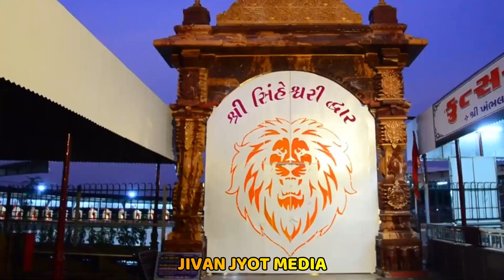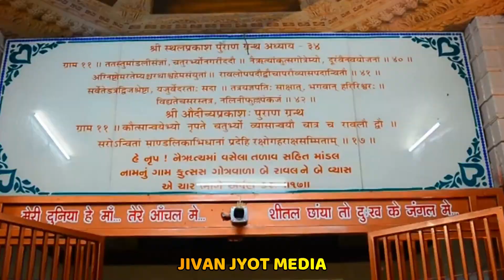ખંભલાવ માં ના પ્રાગટ્ય નો ઇતિહાસ || History of the emergence of Maa Khamblav || ખંભલાય માતાજી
માંડલના ખંભલાય માતાજી

મંદિરમાં વિધ્નરાજ હનુમાનજી અને મહાદેવ શંકરલિંગ જ્યોતના સ્વરૂપે બિરાજમાન છે. અત્યારે પણ માનું પ્રાગટ્ય સ્થાન તળાવ વચ્ચે નાની ડેરી બનાવી સાચવી રાખેલ છે. જ્યાં ટ્રસ્ટ દ્વારા કાચો માર્ગ બનાવવામાં આવેલ હોઇ વૃદ્ધો તેમજ બાળકો પણ માનાં ચરણનાં દર્શન કરી શકે છે. ટ્રસ્ટ દ્વારા અતિથિભુવન તેમજ અન્નપૂર્ણા ભુવનની સગવડતા કરેલ છે. આજે પણ માના જન્મદિવસ તરીકે દર વસંત પંચમીના દિને ભક્તજનો દ્વારા પાટોત્સવ ઊજવાય છે.

અવાર-નવાર બ્રાહ્મણો ચોટીલા માતાજીનાં દર્શને જતાં હિંસક પ્રાણીઓનાં ભોગ બનતા હોઇ વિ.સં.૧૩૩૯ના આસો માસની નવરાત્રિએ બ્રાહ્મણોના પૂર્વજો અન્નજળ ત્યાગી, હઠ-ત્રાગાં કરી અને ભક્તિનિષ્ઠાથી ચામુંડામાને ચોટીલાથી માંડલ ગામમાં લાવવા માટે વ્રત કરીને બેસી જાય છે.

માતાજી વિપ્રોની ભક્તિ જોઇ માંડલ ગામ આવવાનું વચન આપે છે. વચન પ્રમાણે માતાજી વિ.સં.૧૩૪૦ માગશર સુદ ચૌદશે માંડલ ગામના તળાવ વચ્ચે પ્રગટ થાય છે. માતાજીના સૂચન પ્રમાણે વિપ્રો માતાજીને ખભા ઉપર બેસાડી ગામમાં લાવે, છેક ત્યારથી ચામુંડા મા બ્રાહ્મણોનાં કુળદેવી ખંભલાયમાના નામે ઓળખાય છે. માતાજીની પ્રાણપ્રતિષ્ઠા વિ.સં.૧૩૪૦ શક ૧૨૦૪ મહા સુદ પાંચમે કરવામાં આવી છે. અમદાવાદથી ૮૦થી ૮૫ કિ.મી.ના અંતરે માંડલ ગામ આવે છે. વિપ્રોનો ઉદ્ધાર કરનાર સ્વયંભૂ પ્રગટ થયેલ ખંભલાય માતાજીના મંદિરમાં માતાજીનો સુવર્ણજડિત ગોખ, સુવર્ણ છત્ર-મુગટ અને નયનરમ્ય અલૌકિક સુવર્ણ કુંડળથી સુસજ્જ માની મૂર્તિનાં દર્શન અત્યંત આહલાદક છે.
જય ખંભલાવ,

મંદિરમાં વિધ્નરાજ હનુમાનજી અને મહાદેવ શંકરલિંગ જ્યોતના સ્વરૂપે બિરાજમાન છે. અત્યારે પણ માનું પ્રાગટ્ય સ્થાન તળાવ વચ્ચે નાની ડેરી બનાવી સાચવી રાખેલ છે. જ્યાં ટ્રસ્ટ દ્વારા કાચો માર્ગ બનાવવામાં આવેલ હોઇ વૃદ્ધો તેમજ બાળકો પણ માનાં ચરણનાં દર્શન કરી શકે છે.

ટ્રસ્ટ દ્વારા અતિથિભુવન તેમજ અન્નપૂર્ણા ભુવનની સગવડતા કરેલ છે. આજે પણ માના જન્મદિવસ તરીકે દર વસંત પંચમીના દિને ભક્તજનો દ્વારા પાટોત્સવ ઊજવાય છે. જેમાં ભક્તો અને માના કુત્સસ ગોત્રીય પુત્રો અવશ્ય હાજરી આપે છે.

વિપ્રોનો ઉદ્ધાર કરવા સ્વયંભૂ પ્રગટ થયેલ મા ખંભલાયનાં દર્શનથી હું ખૂબ જ ધન્યતા અનુભવું છું. માતાજી બ્રાહ્મણોનો ઉદ્ધાર કરે છે તેમ સર્વ ભક્તોનાં સંકટ હરે તેવી ખંભલાય માતાજીને પ્રાર્થના.
ખંભલાવ મંદિર,
જય ખંભલાવ,
khambhalay mata mandal,
khambhlav maa na garba,
khambhlav mataji garba,
khambhlav mataji temple mandal,
khambhlav maa,
khambhlav maa aarti,
khambhlav mataji live darshan,
khambhlav stavan,
khambhlav ramamandal,
khambhlav mataji no thal,
khambhlav mataji hadiyana,

ખંભલાય માતા,
ખંભલાય માં,
જય ખંભલાય,
khambhlav maa,
khambhlaY mataji,
khambhlav maa photo,
khambhlav navsari,
khambhlav pin code,
khambhlav maa temple mandal,
khambhlav maa mandal,
khambhlav mataji mandal,

પ્રિય  મિત્રો,
                  🙏જીવન જ્યોત 🙏
  આપ સૌ ને મારા જય શ્રીકૃષ્ણ  🙏
મારી youtube ચેનલ " જીવન જ્યોત " આપ સૌ નુ હાર્દિક સ્વાગત છે.આ ચેનલ મા આપણા સનાતન ધર્મના વ્રત, કથા, વિધિ, પ્રચલિત માન્યતા તથા ધર્મ-ભક્તિ સંબંધી વિડિઓ આપને સાંભળવા મળશે ! જો આપને આવા વિડિઓ પસંદ હોય, તો આપનું સ્વાગત છે, આ ચેનલ "જીવન જ્યોત " !!!
જો આપને મારી ચેનલ પસંદ આવે તો...
અમારા વીડિયો માં દર્શાવવા માં આવેલ માહિતી કે કથા ઇન્ટરનેટ દ્વારા મળતી માહિતી ને આધારિત હોય છે .

 જરૂર કરજો...  ધન્યવાદ 🙏

In our channel you will find videos related to Gujarati Vrat katha, Dharm Bhakti, Stuti Path of our Hindu religion. All information given in our videos is collected from various sources like our ancient hindu religion books, hindu holy books and internet search.SOMETIMES ALL THE IMAGES/PICTURES SHOWN IN THE VIDEO BELONGS TO THE RESPECTED OWNERS AND NOT TO ME.
The information or stories shown in our videos are based on the information found through the internet.

જય માતાજી 🙏
જય શ્રી કૃષ્ણ 🙏
Jivan Jyot Media,